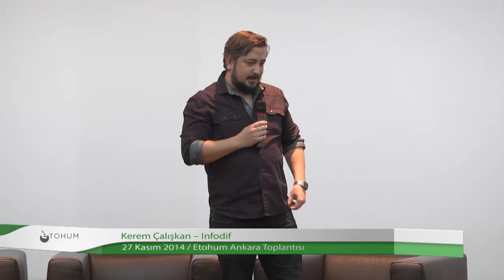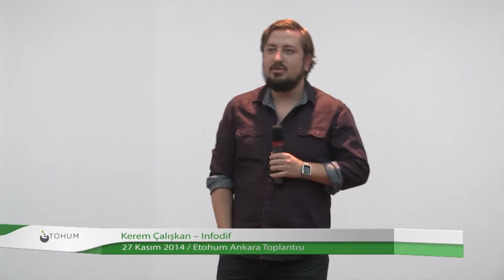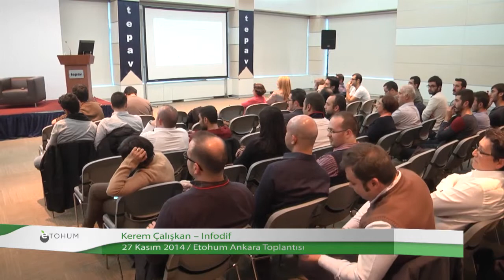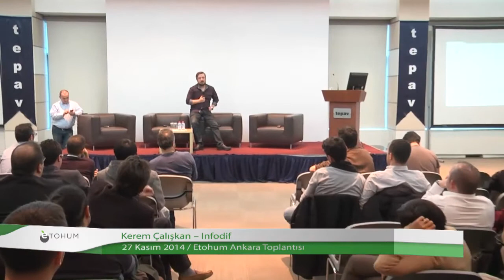Infodif'ten Kerem Çalışkan, Etohum Ankara Toplantısı 2014